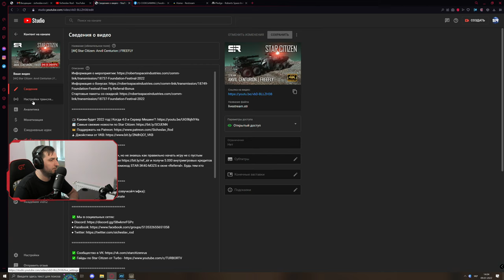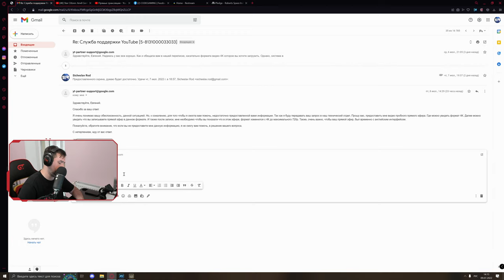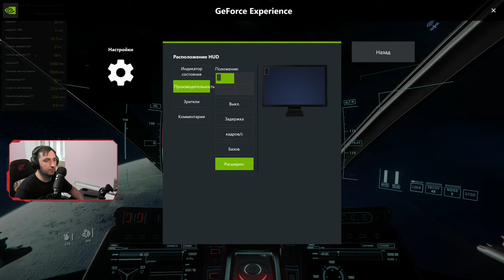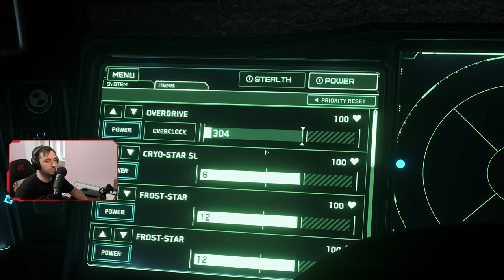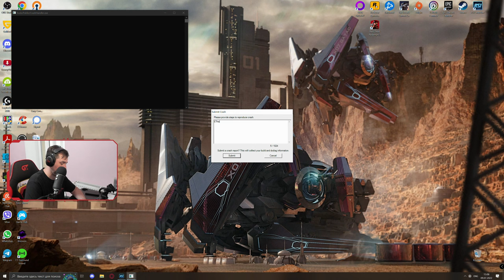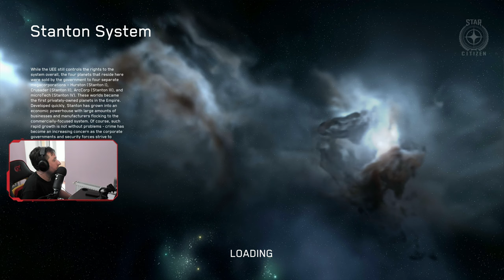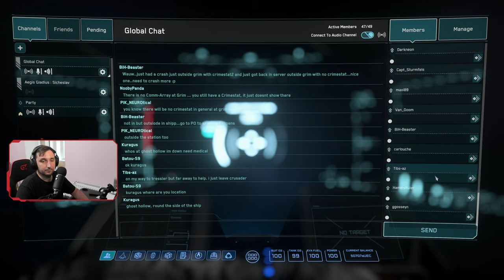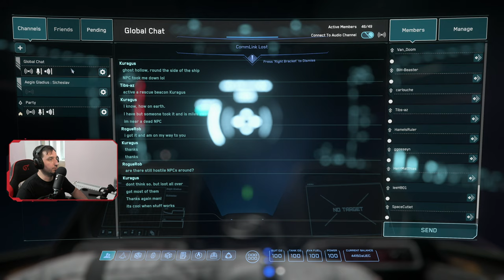[4K] Star Citizen: Anvil Centurion | FREEFLY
✅ Тебе нравится «Star Citizen», но не знаешь как правильно начать игру не с пустым карманом? Будь тем кто смог❗

✅ Железо:
🖥 Игровой ПК
● CPU: Intel Core i7-8700k 3.70GHz (Turbo 4.70GHz)
● MB: Rog Strix Z370-H Gaming
● GPU: NVIDIA - ASUS ROG-STRIX-RTX2080TI-O11G-GAMING
● HYPEX Fury Black DDR4 3200MHz 64Gb Kit (2x32Gb)
● SSD Kingston HyperX Fury 500Mb/s 240Gb
● SSD Samsung 860 EVO SATA 6Gb/s 1Tb
● HDD 3.5 WD Purple 8TB SATA/256MB
● CO - NH-D15 D-Type Premium Cooler
● БП - be quite Dark Power 12 Titanium 1000W
● Монитор - ASUS TUF Gaming VG289Q 4k
● Корпус - be quiet! Dark Base Pro 900 Black rev.2

🖥 Стрим ПК
● CPU: Intel i7 6850K 3.6Ghz
● MB: Asus X99 Pro Usb 3.1
● GPU: NVIDIA - MSI Geforce GTX 1080Ti DUKE 11G
● HyperX 4x8 32GB DDR 4
● SSD: Samsung NVM m.2 950 Pro 256GB SSD
● БП - Seasonic Prime Ultra 750 Titanium 750W
● CO - Artic Freezer 34 eSports DUO
● Микрофон - Blue Yeti Pro
● Вебкамера - Logitech Brio 4k
● TC Helicon XLR GO
● Монитор - Samsung Sync Master P2370
● Корпус - FRACTAL DESIGN Meshify 2 Compact Clear TG

🎮 Игровые гаджеты:
● Джойстик: GLADIATOR NXT Right Premium + Kosmosima